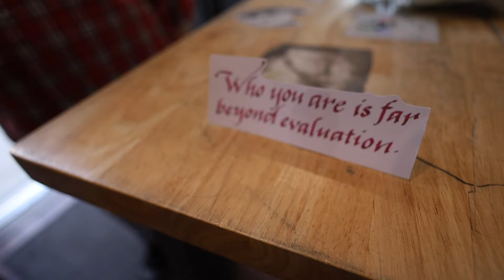Did holiday season start already?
Amazon Prime Day(s) can be seen as the unofficial start to holiday season.